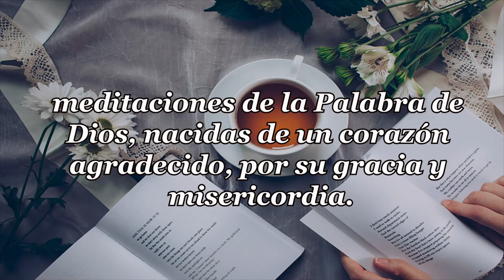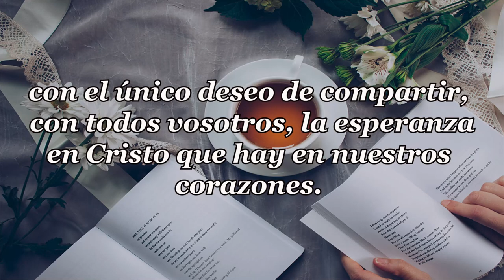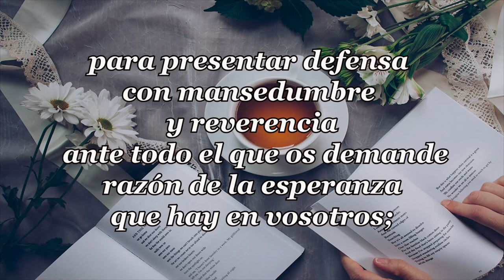412-EL RESCATADOR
PENSAMIENTOS DIARIOS